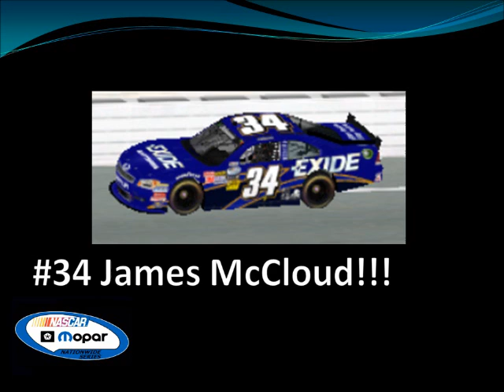Mopar Nationwide Series Season 3: All Star Showcase Open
These drivers are trying to race there way into the All Star Showcase, which two drivers will transfer in through the race, and who will win the Fan Vote???